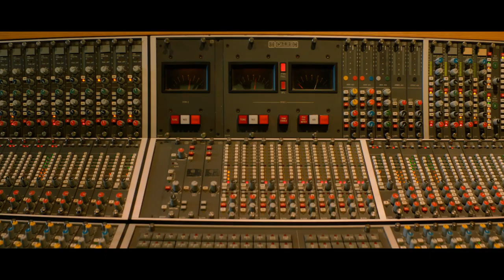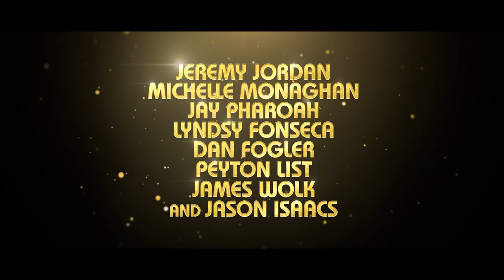‘Spinning Gold’ official trailer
They Weren't Just Making Music...They Were Making History

Showing Friday 14th April, 2023 at Nu Metro Cinemas: numet.ro/spinninggold

What do Donna Summer, Parliament, Gladys Knight, The Isley Brothers, The Village People, and Bill Withers all have in common with the rock band KISS?

They all rose to their musical heights under the watchful ear of the music industry's most colorful and brilliant music producer, Neil Bogart, founder of Casablanca Records, the most successful independent record company of all time… Along with a rag tag team of young music lovers, Casablanca Records would rewrite history and change the music industry forever.

Their mix of creative insanity, a total belief in each other and the music they were creating, shaped our culture and ultimately defined a generation.

Cast: Jeremy Jordan, Wiz Khalifa, Jason Isaacs, Jason Derulo, Jay Pharoah, Michelle Monaghan, Dan Fogler, Sebastian Maniscalco
Director: Timothy Scott Bogart